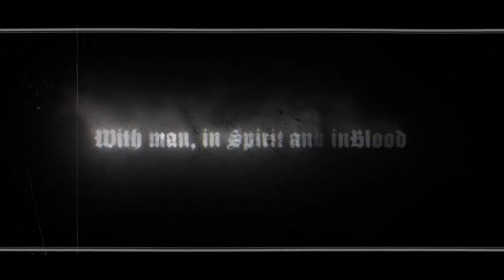𝗕𝘆𝘁𝗵𝗼𝘀 ► 𝗪𝗼𝗹𝘃𝗲𝘀 𝗼𝗳 𝗛𝗮𝗱𝗲𝘀 (𝗢𝗳𝗳𝗶𝗰𝗶𝗮𝗹 𝗟𝘆𝗿𝗶𝗰 𝗩𝗶𝗱𝗲𝗼)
𝐓𝐫𝐚𝐜𝐤 from the upcoming album '𝗖𝗵𝘁𝗵𝗼𝗻𝗶𝗰 𝗚𝗮𝘁𝗲𝘀 𝗨𝗻𝘃𝗲𝗶𝗹𝗲𝗱'. To be released by Terratur Possessions (CD/LP/Digital) on April 19th, 2024.

Country of origin: Finland

Location: Tampere, Pirkanmaa

Status: Active

Formed in: 2015

Genre: Black Metal

Themes: Luciferianism, Occultism, Darkness

† 𝙳𝙰𝚁𝙺𝙴𝚂𝚃  𝙰𝙱𝚈𝚂𝚂 †

➤Tracklist:
1. Divine Endless Night (part I)
2. Thoughtless Light
3. Wolves of Hades
4. Hidden Heart of Darkness
5..Resurrection
6. Broken Twines of Eden
7. Ancient Kings Arise
8..Daimon of Nullification
9. Gates of Apostasy (part II)

Line-up  (Members)
1. L.R. — Drums
2. M.S. — Vocals
3. M.L. — Guitars, Bass

Description:

Behold the unveiling of Bythos' latest opus, "Chthonic Gates Unveiled”..

This album builds upon the foundations laid by its predecessor, "The Womb of Zero", delving faster, fiercer and deeper into the abyssal mysteries. Through arcane melodies and esoteric motifs, it guides the listener along shadowed pathways, descending into the very sanctuaries of Chthonic deities.

Within these currents, "Chthonic Gates Unveiled" morphs into a merciless entity, transcending the boundaries of sound and words.

Bythos is released by Terratur Possessions exclusively, CD/LP coming April 19th.
Worldwide distribution through Ván Records.

"𝐃𝐚𝐫𝐤𝐞𝐬𝐭 𝐀𝐛𝐲𝐬𝐬" 𝐡𝐚𝐬 𝐚𝐥𝐰𝐚𝐲𝐬 𝐛𝐞𝐞𝐧 𝐤𝐧𝐨𝐰𝐧 𝐭𝐨 𝐛𝐞 𝐚𝐧 𝐢𝐧𝐧𝐨𝐯𝐚𝐭𝐢𝐯𝐞 𝐚𝐧𝐝 𝐰𝐢𝐝𝐞-𝐫𝐚𝐧𝐠𝐢𝐧𝐠 𝐜𝐡𝐚𝐧𝐧𝐞𝐥 𝐢𝐧𝐭𝐞𝐫𝐞𝐬𝐭𝐞𝐝 𝐢𝐧 𝐞𝐱𝐩𝐥𝐨𝐫𝐢𝐧𝐠 𝐚𝐧𝐝 𝐝𝐞𝐯𝐞𝐥𝐨𝐩𝐢𝐧𝐠 𝐍𝐞𝐰 𝐚𝐫𝐭𝐢𝐬𝐭𝐬 𝐚𝐧𝐝 𝐛𝐚𝐧𝐝𝐬. 𝐓𝐡𝐞 𝐥𝐚𝐛𝐞𝐥 𝐫𝐞𝐩𝐫𝐞𝐬𝐞𝐧𝐭𝐬 𝐰𝐞𝐥𝐥-𝐤𝐧𝐨𝐰𝐧 𝐚𝐜𝐭𝐬 𝐬𝐮𝐜𝐡 𝐚𝐬 𝐑𝐎𝐓𝐓𝐈𝐍𝐆 𝐂𝐇𝐑𝐈𝐒𝐓, 𝐀𝐑𝐂𝐇𝐒𝐏𝐈𝐑𝐄 𝐚𝐧𝐝 𝐇𝐄𝐀𝐋𝐈𝐍𝐆, 𝐚𝐬 𝐰𝐞𝐥𝐥 𝐚𝐬 𝐫𝐢𝐬𝐢𝐧𝐠 𝐬𝐭𝐚𝐫𝐬 𝐢𝐧 𝐞𝐱𝐭𝐫𝐞𝐦𝐞 𝐦𝐞𝐭𝐚𝐥 𝐬𝐮𝐜𝐡 𝐚𝐬 𝐆𝐀𝐄𝐑𝐄𝐀, 𝐒𝐘𝐋𝐕𝐀𝐈𝐍 𝐚𝐧𝐝 𝐑𝐄𝐆𝐀𝐑𝐃𝐄 𝐋𝐄𝐒 𝐇𝐎́𝐌𝐏𝐌𝐄𝐒 𝐓𝐎𝐌𝐁𝐄𝐑𝐒

𝐀𝐥𝐥 𝐫𝐢𝐠𝐡𝐭𝐬 𝐚𝐫𝐞 𝐫𝐞𝐬𝐞𝐫𝐯𝐞𝐝 𝐭𝐨 𝐭𝐡𝐞 𝐚𝐫𝐭𝐢𝐬𝐭𝐬 𝐚𝐧𝐝 𝐥𝐚𝐛𝐞𝐥𝐬!! 𝐓𝐨 𝐭𝐡𝐞 𝐛𝐚𝐧𝐝𝐬 𝐚𝐧𝐝 𝐥𝐚𝐛𝐞𝐥𝐬: 𝐌𝐞𝐬𝐬𝐚𝐠𝐞 𝐮𝐬 𝐢𝐟 𝐲𝐨𝐮 𝐥𝐢𝐤𝐞 𝐲𝐨𝐮𝐫 𝐬𝐨𝐧𝐠 𝐨𝐫 𝐭𝐡𝐞 𝐚𝐥𝐛𝐮𝐦 𝐫𝐞𝐦𝐨𝐯𝐞𝐝, 𝐈 𝐰𝐨𝐧'𝐭 𝐡𝐞𝐬𝐢𝐭𝐚𝐭𝐞 𝐭𝐨 𝐫𝐞𝐦𝐨𝐯𝐞 𝐭𝐡𝐞 𝐬𝐨𝐧𝐠 (𝐢𝐟 𝐲𝐨𝐮 𝐚𝐧 𝐨𝐟𝐟𝐢𝐜𝐢𝐚𝐥 𝐛𝐚𝐧𝐝/𝐥𝐚𝐛𝐞𝐥 𝐦𝐞𝐦𝐛𝐞𝐫).

All copyrights belong to the band and record label. If there is any problem send me in comments and the video will download..

𝐔𝐩𝐥𝐨𝐚𝐝 𝐨𝐧 𝐛𝐞𝐡𝐚𝐥𝐟 𝐨𝐟  Terratur Possessions !!